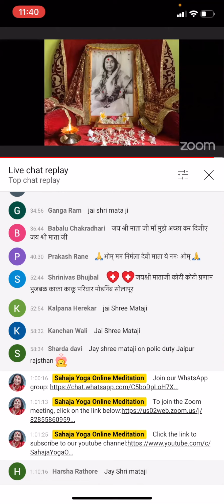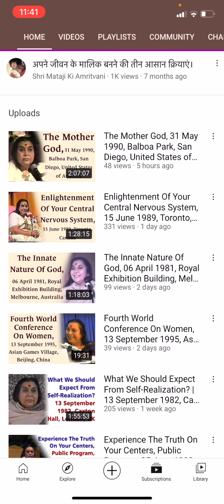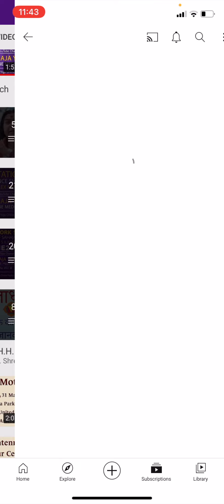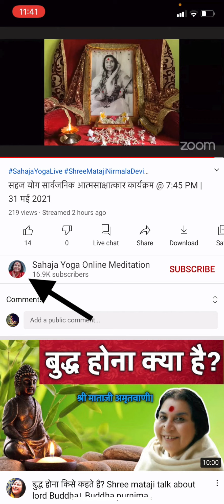YouTube पर हमारे Channel की Videos कैसे ढूँढना | हमारे चैनल की संपूर्ण जानकारी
Jai Shree Mataji!!!
Sahaja Yoga Online Meditation.